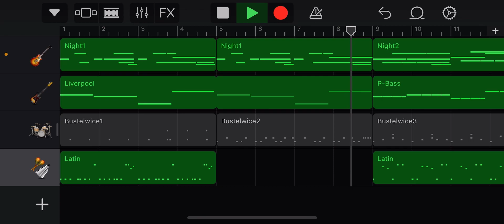I made an update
I’m tryna make a more country-rock-ish island of sorts..? I’m either gonna figure out what monsters to use or make new ones